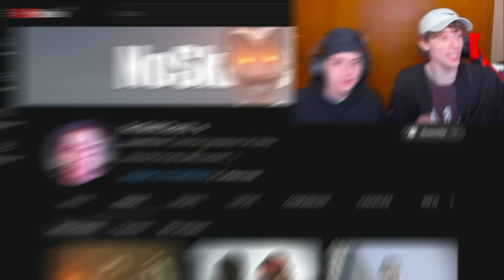¡Viendo EL MEJOR MULTIVERSO de Skibidi Toilet!😍🚽 - Reacción a NoSkillClutch😁👍🏻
ESTO ES ÉPICO CHAVALES

canal de chater: @Chaterbox
canal de noskill: @noskillclutch